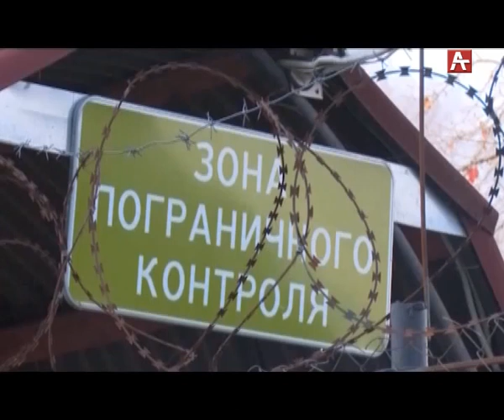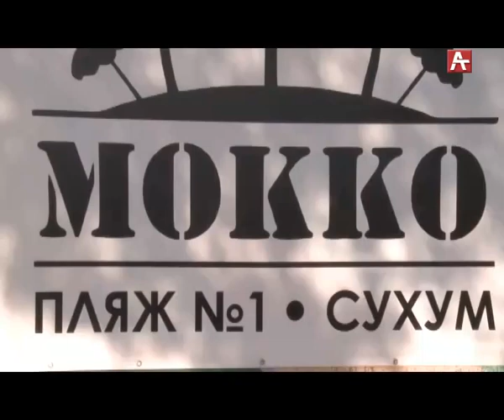КУРОРТНЫЙ СЕЗОН ГАГРА (РУС) 11 07 19